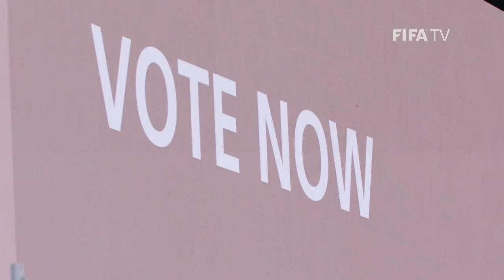A Day To Remember at the FIFA Congress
It was a day of drama and emotion at the FIFA Congress as the winner of the bid for the 2026 FIFA World Cup was revealed in Moscow